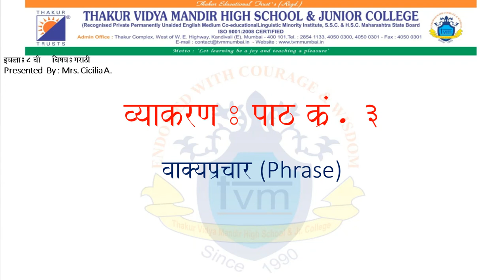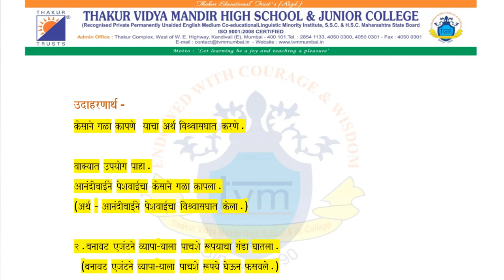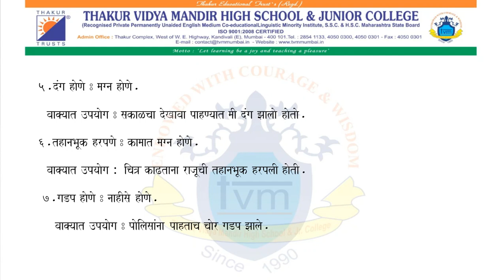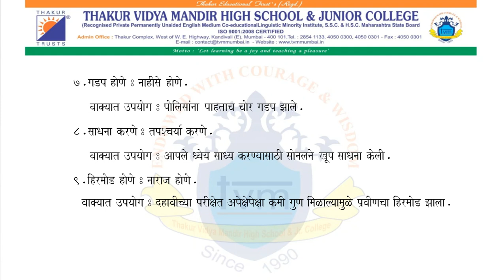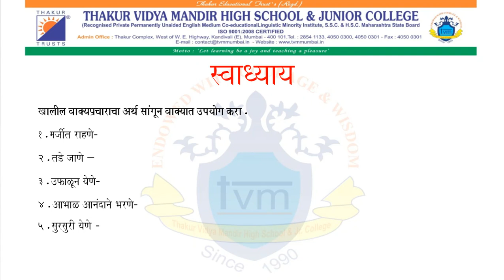TVMHS STD VIII Marathi by Cicilia Ms.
Name of the school : Thakur Vidya Mandir High School and Junior College.
std VIII
subject Marathi
Topic :  Grammar  Topic-3(Phrase)
Made by : Cicilia ms